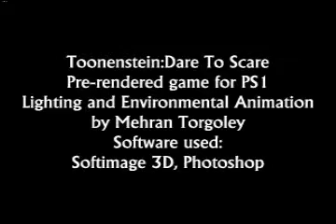Toonenstein Compilation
Here is a demo flythrough of the first game I worked on at Terraglyph Interactive.
"Toonenstein : Dare to scare"